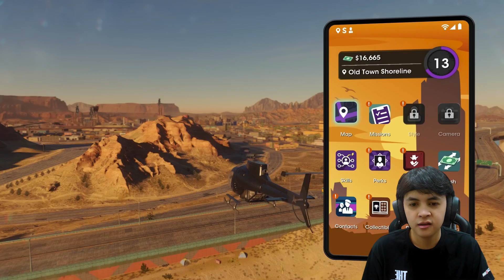MENCURI MOBIL-MOBIL SUPER MEWAH